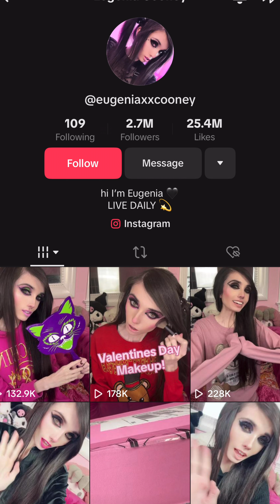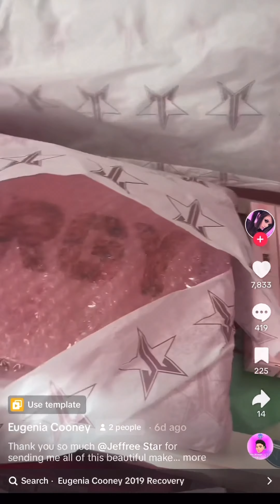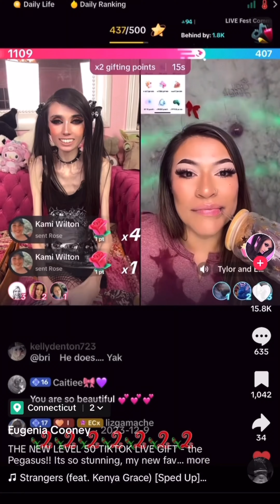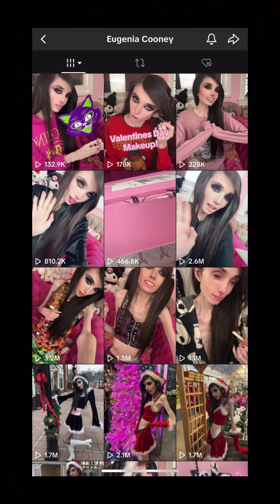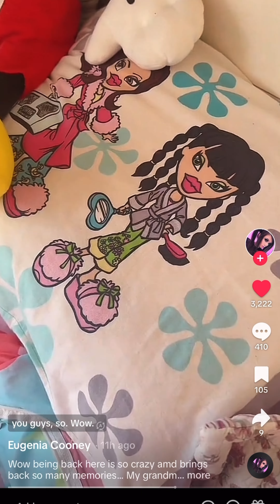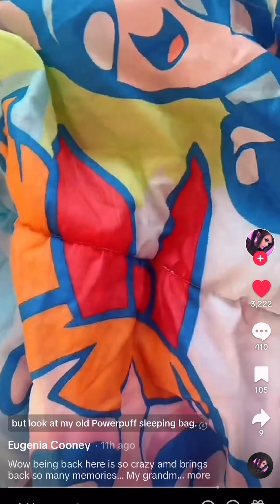TW: Eugenia Cooney Pivots Tik Tok Content To Makeup & Opening Up ?